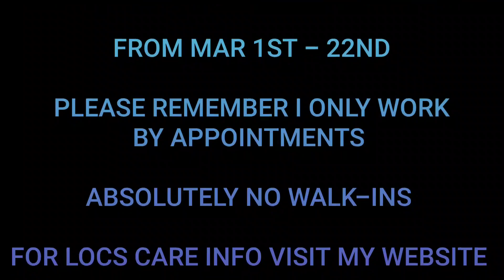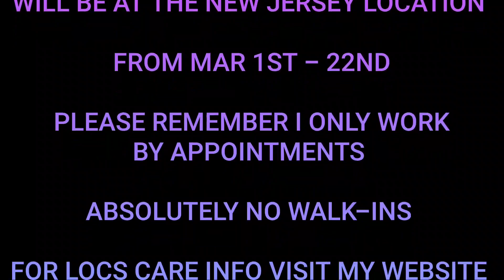CLIENT WITH PERFECT LOCS AND HAIRLINE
BLESSINGS QUEENS AND KINGS

JIMMY & I
WILL BE AT THE NEW JERSEY LOCATION

FROM MAR 1ST - 22ND

BY APPOINTMENTS

FOR LOC SESSION WITH CONSULTATION:

845-554-LOCS